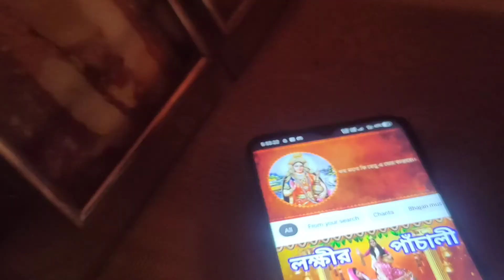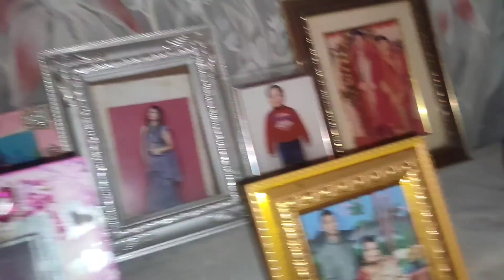#2022 LOKHI PUJO special Vlog /Eibar 9 Bochor por Lokhi pujo Babar Bari korlam @Good time wid Anita